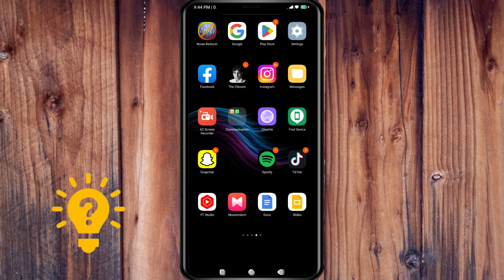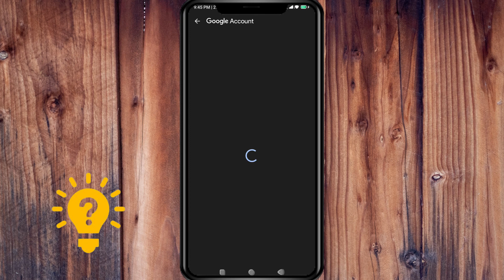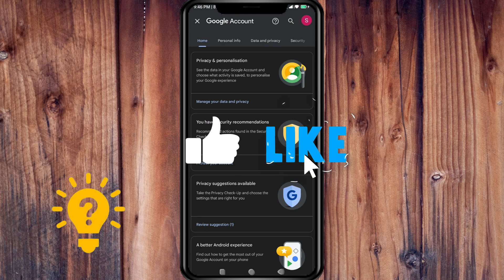How To Log Into Gmail Account | Social Tech Insider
Learn how to log into your Gmail account with these simple steps! Plus, find out how to recover your Gmail account without a phone number or recovery email. Don't miss out on this valuable information from Social Tech Insider!

💡Want to know something and this video is not yet on our channel?

📸 Our videos are created to help people with their problems online.